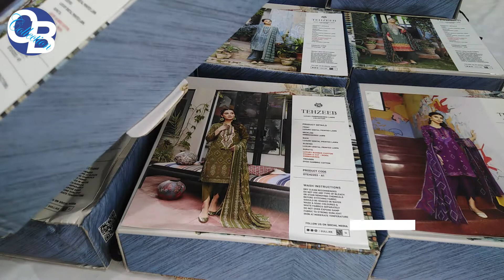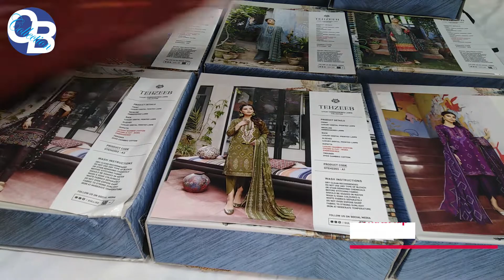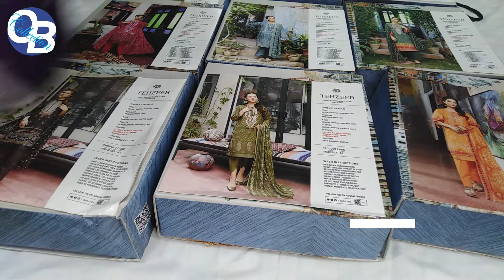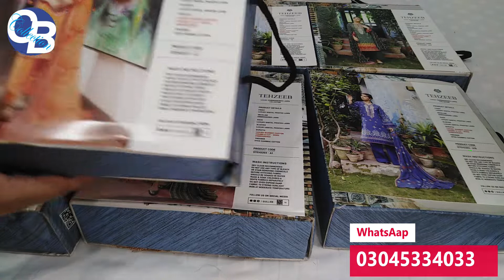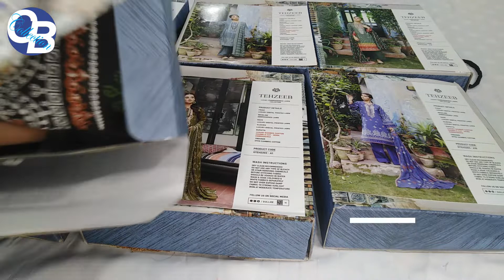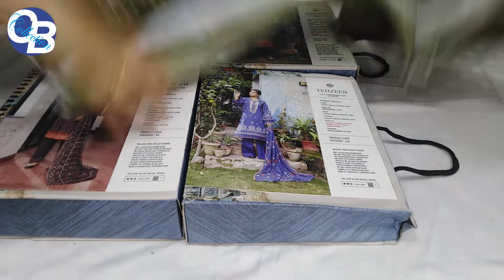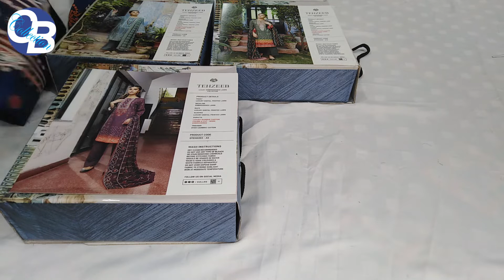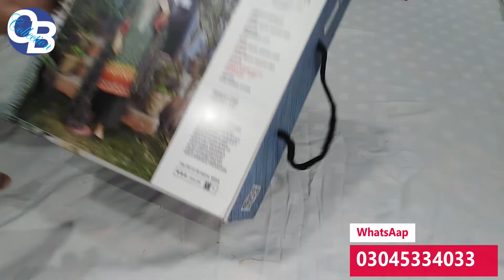Tehzeeb Volume 3 By Gul Jee New Arrival Luxury Digital Printed Lawn